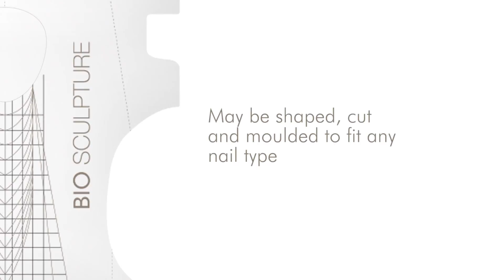ADVANCED NAIL FORM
A Tutorial on how to use the BIO SCULPTURE ADVANCED NAIL FORM